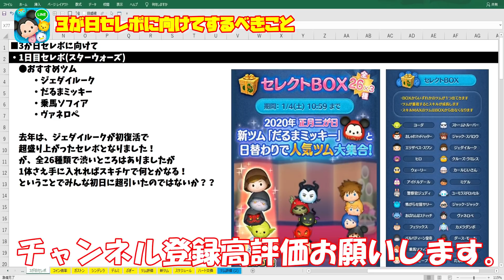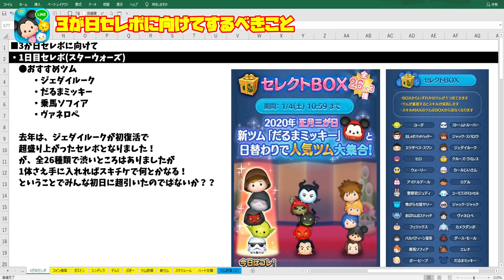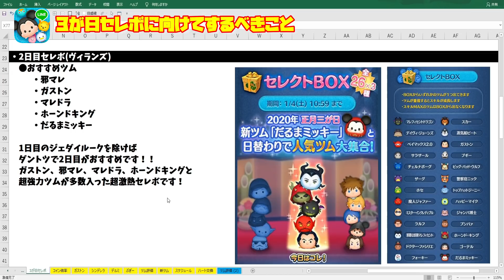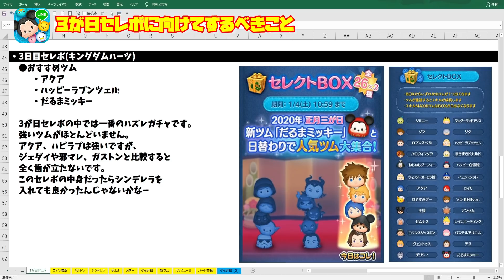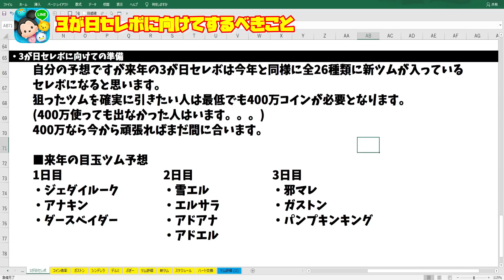3が日セレボに向けて今から準備が必要だぞ！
tsumtsum
ツムツム3が日セレボ2021
ツムツム3が日セレボ2020